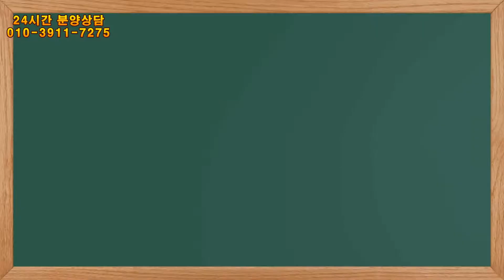중동역도보8분거리,부천역이용편리한곳에 위치한신축빌라 신성베스티아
해당매물에 대한 추가 정보는jw정원주택 이주창팀장 블로그를 확인하시거나 문의 주세요.

신축빌라 신축아파트에 대해 추가로 궁금한 내용이 있으시면
네이버 지식인에서 "이주창팀장"을 검색하시거나
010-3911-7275로 문의주시면 언제든 답변드릴께요.